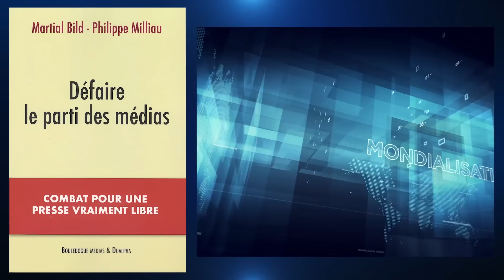Liban : histoire et destin - Livre-Libre avec François Costantini - TVL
François Costantini, docteur en sciences politiques, diplômé de l’Institut d’études politiques de Paris, est un expert en matière de géopolitique. Son livre : "Les relations internationales en fiches", à destination des classes préparatoires aux grandes écoles, des universités, des instituts d’études politiques, est un modèle de clarté (éditions Ellipses). Mais c’est aussi un acteur engagé qui enseigna longtemps à l’université Saint-Joseph de Beyrouth. Son ouvrage "Le Liban : Histoire et destin d'une exception", nous éclaire sur ce pays complexe, fragile, et très attachant.